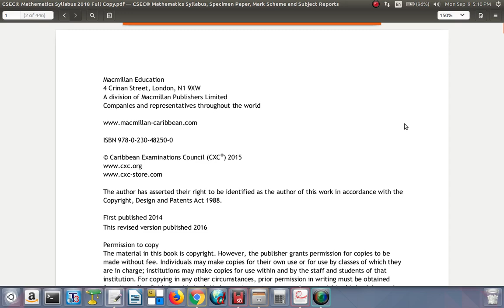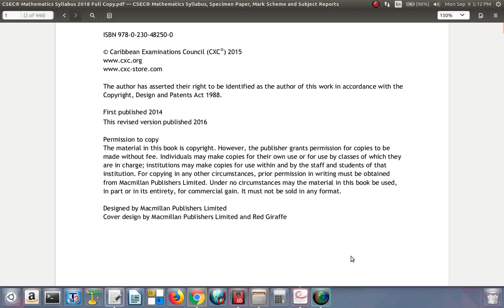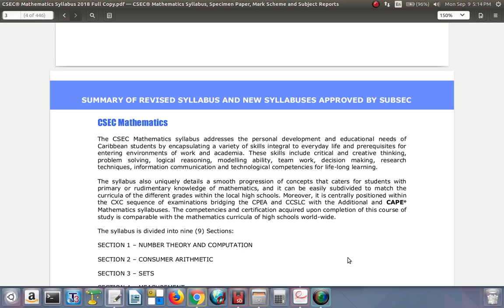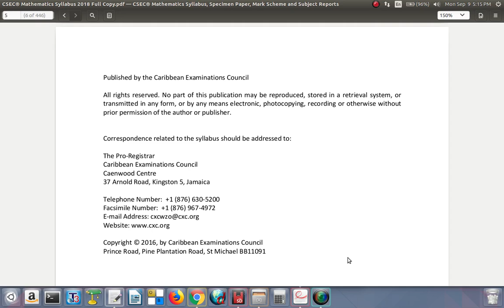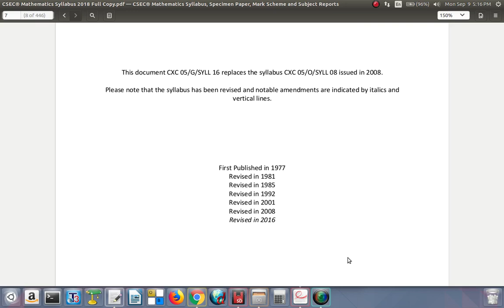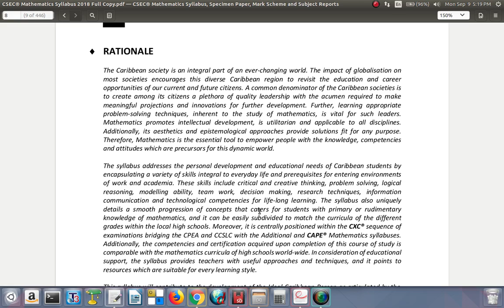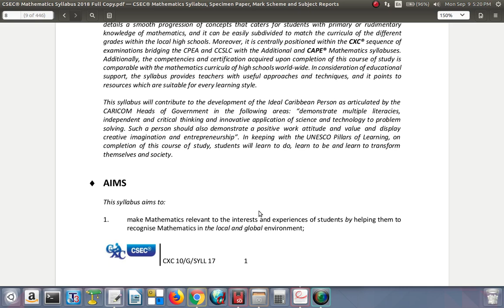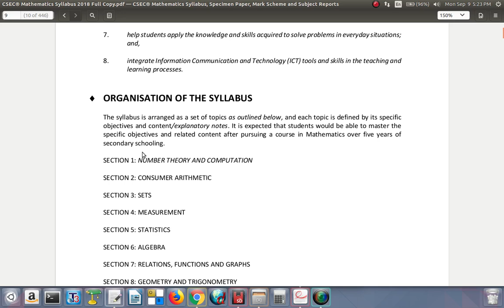CSEC Syllabus 1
Information in the CSEC Mathematics syllabus.